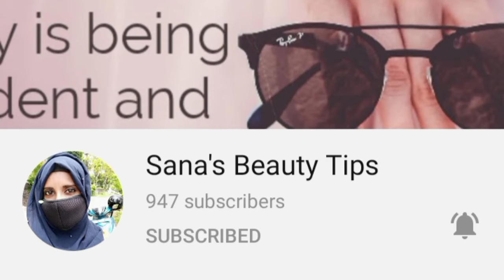HOW TO MAKE LIP SCRUB USING ORANGE. FOR SOFT LIPS, BEST LIP SCRUB, NATURAL LIP SCRUB, SUPPLE LIPS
Our lips are one of  the most delicate area on our face and its ski  is more softer and thinner comparing to other parts, so we have to protect our lips from becoming chapping and dark.  so this video shows an effective orange lip scrub that will remove dead cells from your lips and make them more softer and supple.  Try this easy lips scrub thrice a week for faster result

All the skin and health remedies shown in my videos are self tested. If any of my remedy got wrong on you ,i am not responsible for it. Try to do a patch test before applying it on your face.

thanks